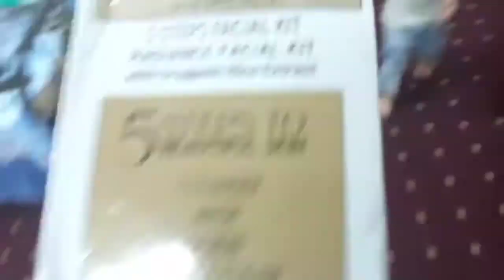Chand Rat Eid Preparations🤩Muahammad Anas Muhammad Hashir